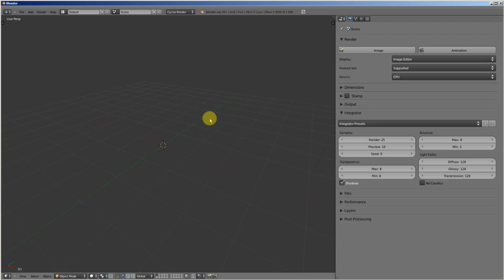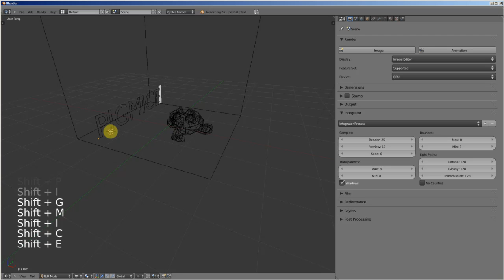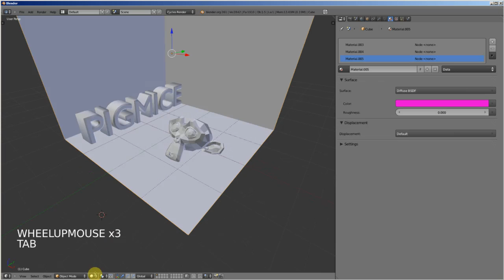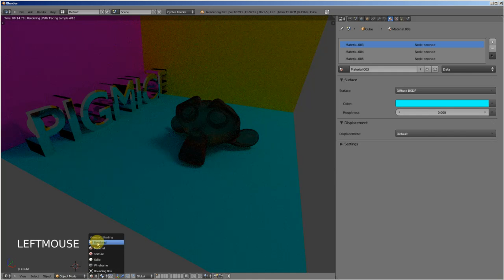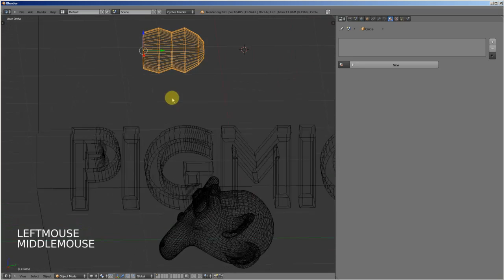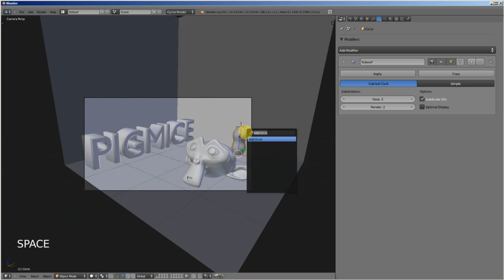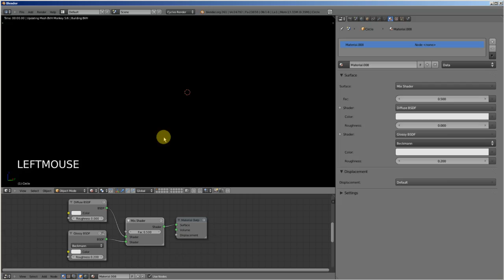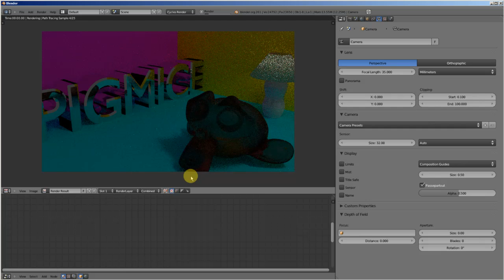CyclesDemo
This is my demo of Blender 2.61: cycles. Excuse the lack of sound, if you have any questions just ask.